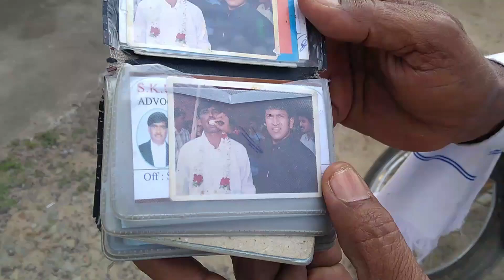Raider movie response | Fan remembered Puneeth rajkumar | Power Star | fan missing appu